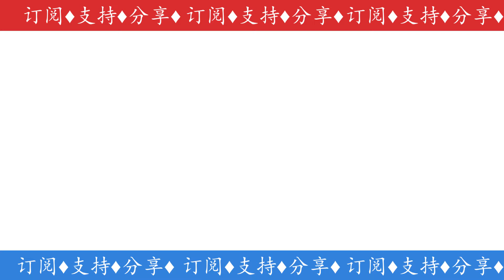[VLOG] #08 台灣檳榔到底是什麼？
很久以前就知道槟榔这个词，但从来不知道长什么样，到底有什么用处。今天就是来揭秘啦！